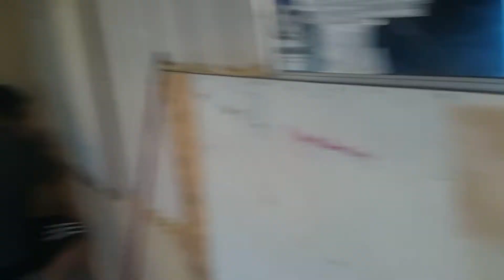Painting my boy's room! Vlog #4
Im just a teenager who is looking to provide you with entertainment and great content.

www//https.Instagram.com/christopher_cjh